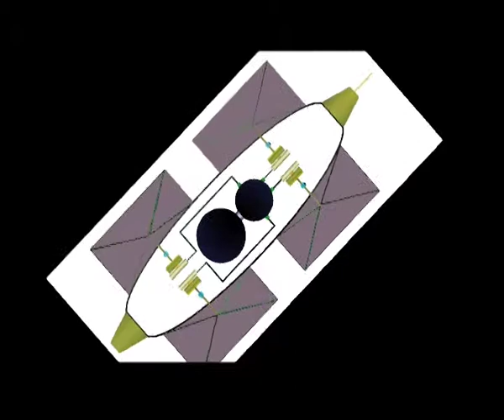12 SEA WAVE POWER HOUSE